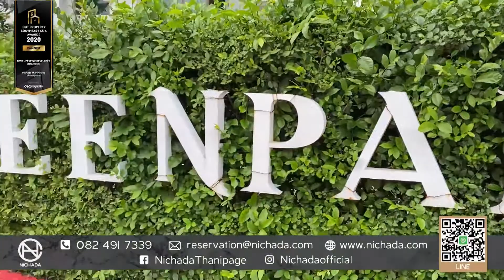Nichada Greenpark Common Area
Today, Khun Vi, our Sales Representative, will be taking us on a tour of Nichada Greenpark, a luxury housing compound offering single, 2 storey, modern, luxury style mansions with 5 en-suite bedrooms, walk-in closets, private pool, lush private garden, large kitchen island and 4 parking spaces. Nichada Greenpark is located near to the beautiful 125 Rai Nichada Lake, which is surrounded by shaded walking, biking and jogging paths. You may want to hurry over to Nichada Greenpark as there is only one unit left.

Don’t miss out on the opportunity to take advantage of this special promotion
Now until September 30, 2021 or up to availability
Super discount of up to 3,000,000 Baht
Free 4-seater electric golf cart valued at 250,000 Baht
Full kitchen appliances valued at 350,000 Baht
Fully landscaped gardens valued at 200,000 Baht
Total promotion value of  3,800,000 Baht

วันนี้ คุณวิ ตัวแทนฝ่ายขายของเราจะพาทุกท่านไปเยี่ยมชมพื้นที่สวนส่วนกลางของโครงการ Nichada Greenpark ซึ่งเป็นโครงการบ้านเดี่ยว 2 ชั้น ขนาด 5 ห้องนอน 6 ห้องน้ำ พร้อม walk-in closet สระว่ายน้ำและสวนส่วนตัว และ ครัวขนาดใหญ่ที่มาพร้อมกับ Island และพื้นที่จอดรถได้มากถึง 4 คัน ตั้งอยู่ในโซนใกล้ทะเลสาบขนาด 125 ไร่ ของโครงการนิชดา รีบๆเข้ามาจับจองกันนะครับ เพราะตอนนี้เหลือเพียง 1 หลังสุดท้ายแล้ว

ห้ามพลาด!! โอกาสสุดท้ายกับโปรโมชั่นสุดพิเศษ
ตั้งแต่วันนี้ถึงวันที่ 30 กันยายน 2564 หรือจนกว่าสินค้าจะหมด
ส่วนลด 3,000,000 บาท
ฟรีรถกอล์ฟไฟฟ้า 4 ที่นั่ง มูลค่ากว่า 250,000 บาท
เครื่องใช้ไฟฟ้าในครัว มูลค่ากว่า 350,000 บาท
ตกแต่งสวน มูลค่ากว่า 200,000 บาท
รวมมูลค่าส่วนลดโปรโมชั่นกว่า 3,800,000 บาท

Nichada Thani
The Expatriate Town of Thailand